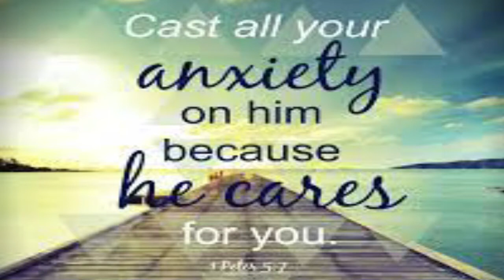My Story: Mlungisi Mhlungu—Coping with Anxiety during the Storms of Life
What was it like to be in the midst of the recent social unrest in Durban, South Africa? Mlungisi "Mlu" Mhlungu is a member of the Durban Church of Christ. He shares his story about coping with anxiety during the recent social unrests in the province of Kwazulu-Natal. He was part of a community group who protected their neighbourhood against looters. He shares how being outward-focused helped him cope with his anxiety until he could get his medication.
1 Peter 5:7 "Cast all your anxiety on him because he cares for you."